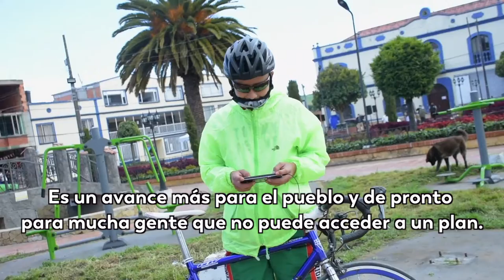Agenda TIC: así estamos conectando a los departamentos del país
Boyacá y Atlántico hacen parte de la agenda para conectar a los colombianos con las TIC. Este es el recorrido que la ministra Karen Abudinen hizo en Barranquilla y Soracá.